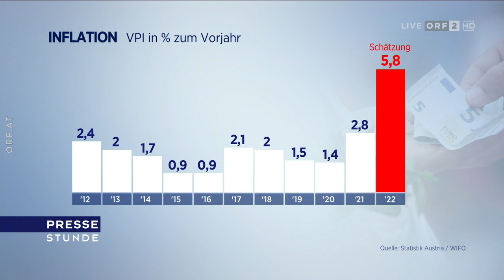Pressestunde mit Gabriel Felbermayr (29.5.2022)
Hallo. Hier gibt es für euch eine weitere "Pressestunde" auf meinem Kanal. In der Ausgabe vom 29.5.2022 war Gabriel Felbermayr zu Gast im Studio.